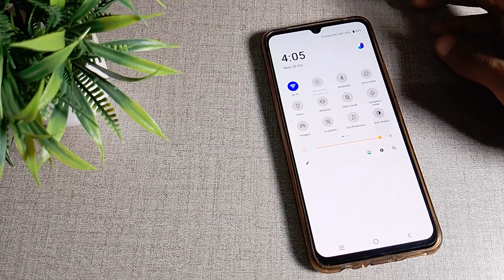How to turn off Dark Theme in Vivo Z1x mobile in Hindi setting